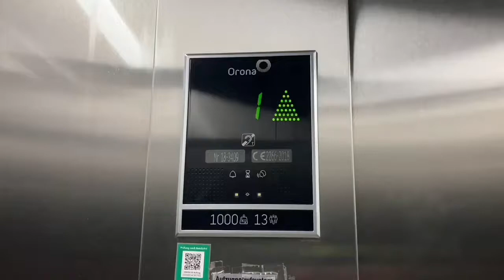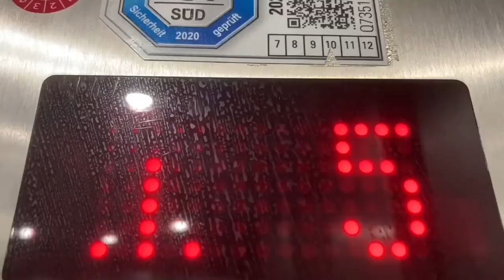Schindler Aufzug in Heider Marktpassage in Heide Marktplatz